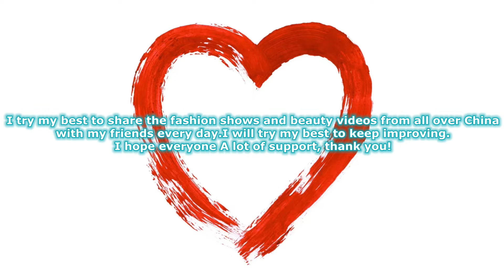淼城姐妹花內衣秀5 Miao city sisters flower underwear show 下着ショー Trình diễn đồ lót โชว์ชุดชั้นใน 속옷 쇼